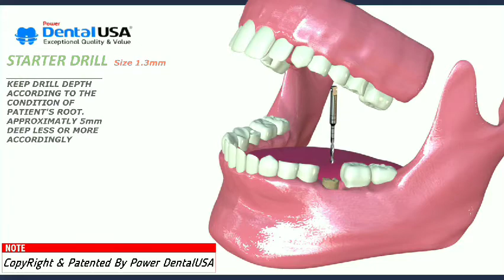Power Extractor by Dental USA 7820